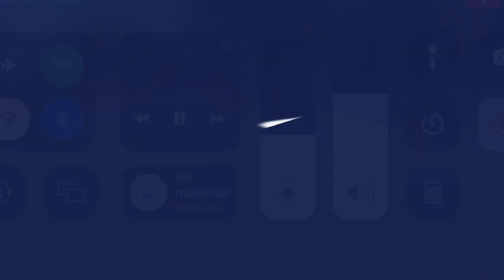Federico Fabris 23/24 Season - Highlights Video